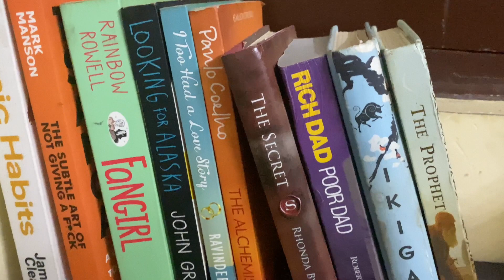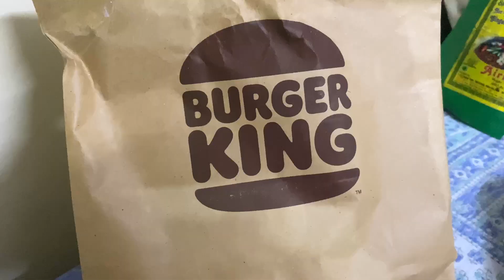MY REALISTIC COLLEGE NIGHT ROUTINE 🧴🛁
Thankyou🙏❤️